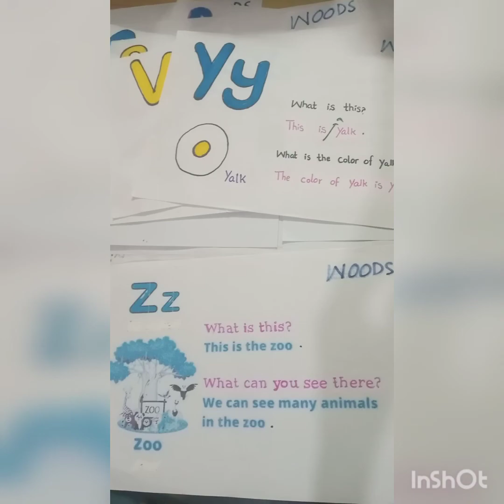Questions/Answer learning Nn - Zz/ Mam Nighat Suhail/WOODS